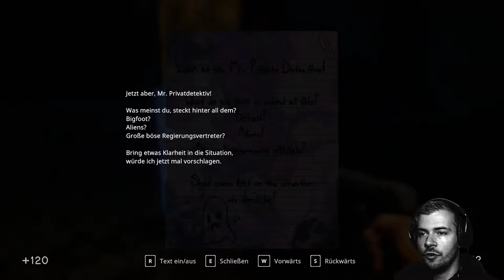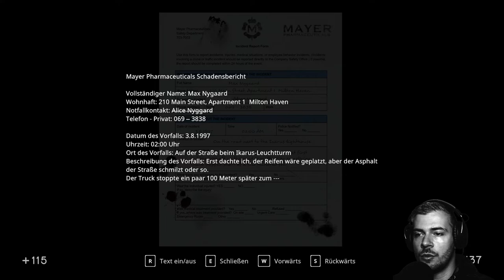In Sound Mind Gameplay Deutsch | Let´s Play | 14 - Aggressiver Leuchtturm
---Let´s Play In Sound Mind---

---Spielinformationen

Titel: In Sound Mind
Entwickler: We Create Stuff
Publisher: Modus Games
Plattform: PC, Xbox, Playstation, Nintendo Switch